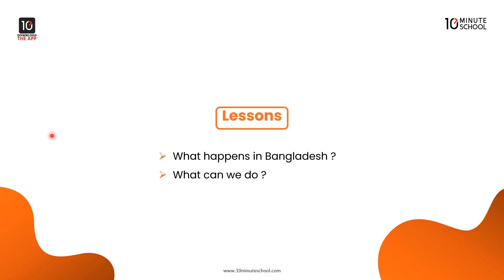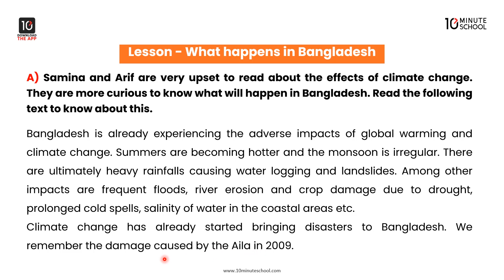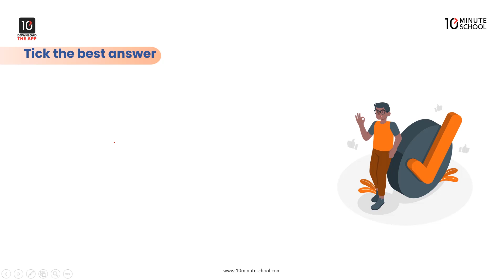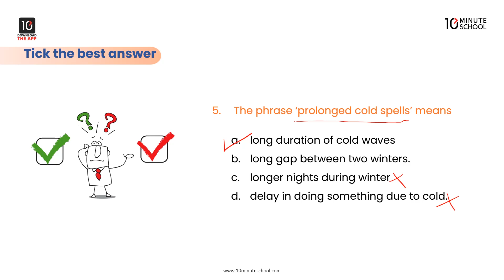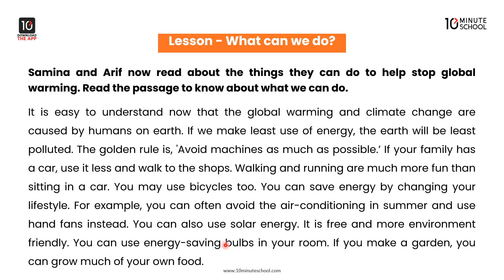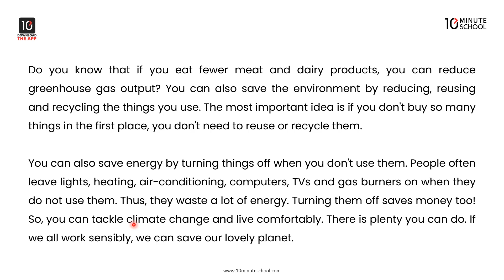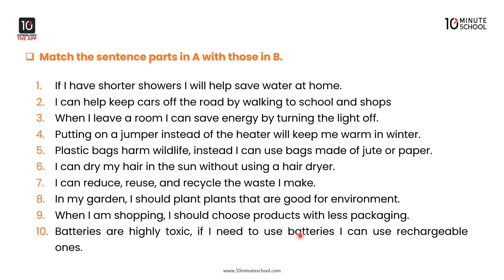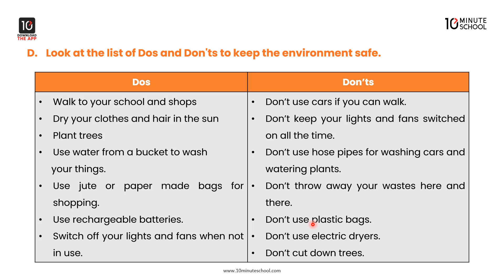Unit 9: Climate change - What happens in Bangladesh?, What can we do? [Class 7]